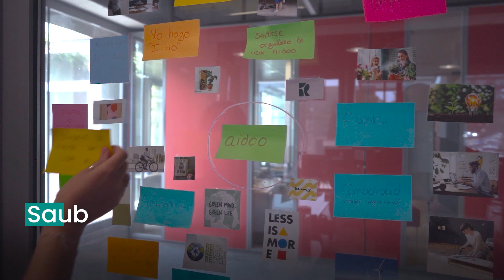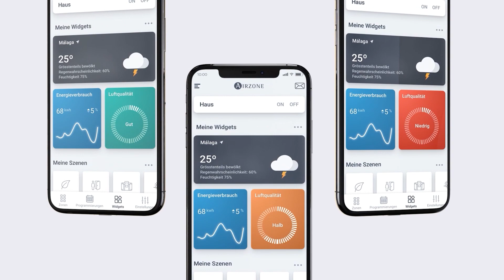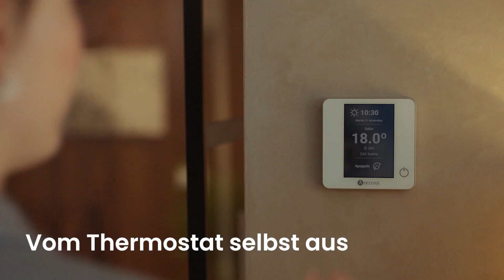Airzone Easyzone IAQ - Luftreinigung, Konnektivität, Einsparung, Komfort